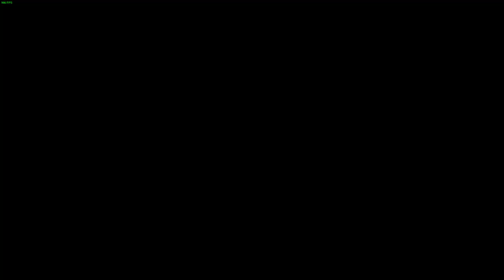Part 13 My First Time Playing Divinity Original Sin 2!